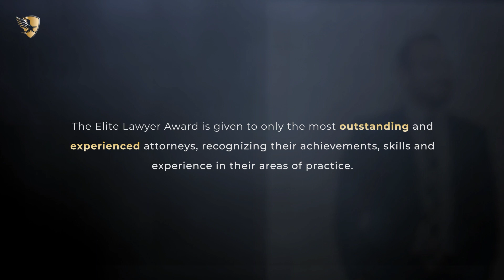Jesse Melendrez Named an Elite Lawyer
Jesse Melendrez has been selected as an Elite Lawyer. Only the most outstanding and experienced attorneys receive the Elite Lawyer Award. The Elite Lawyer Award is a prestigious honor that recognizes an attorney's achievements, skills, and experience in their areas of practice. Jesse is a leading Workers' Compensation attorney in California.